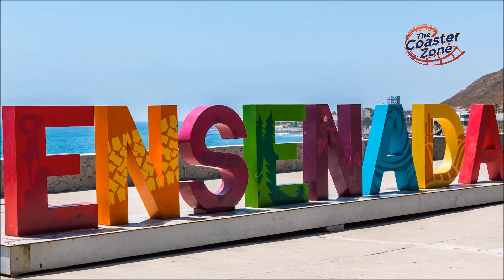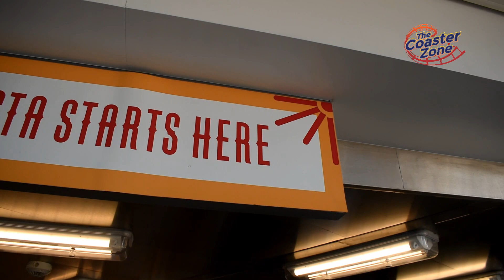Así es el TOBOGÁN más largo en el CRUCERO Navigator of the Seas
En este video conocerás el Navigator of the Seas de Royal Caribbean que regresa al puerto de Los Ángeles en Estados Unidos. Tendrá viajes de 3, 4, 5 y hasta 7 noches a los destinos de Isla Catalina en Estados Unidos y los destinos mexicanos de Ensenada, Los Cabos, Mazatlán y Puerto Vallarta.

Descubre las nuevas atracciones como los dos toboganes que son únicos en el mundo.